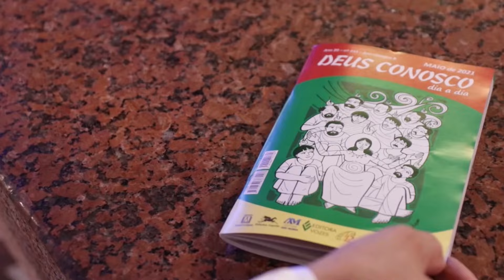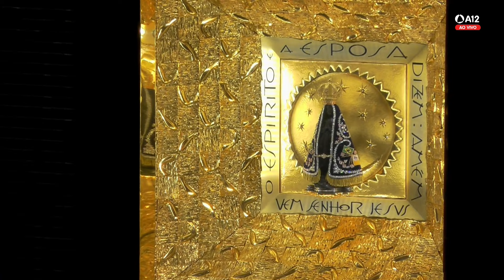Missa | Santuário Nacional de Aparecida 10h30 09/08/2022